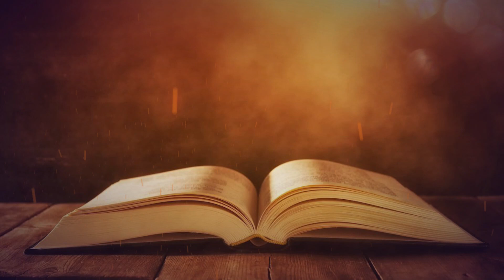The Offering of the Natural by Pastor Mark Behr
10 December 2020 Facebook live Podcast by Pastor Mark Behr.  From Oswald Chambers My Utmost for His Highest Dec 10 "The offering of the Natural"  Galatians 4:22, Genesis 21:8-19,  Romans 12:1,